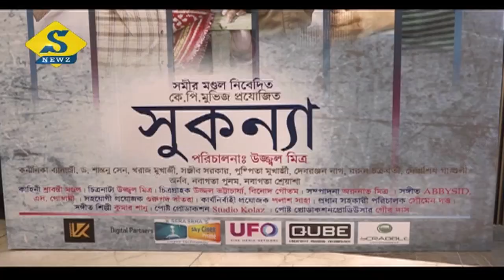সুকন্যা : তিনকন্যার জীবনযুদ্ধের কাহিনী